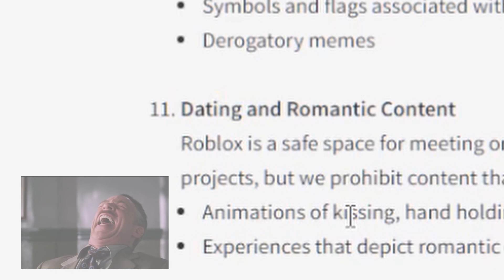Roblox TOS Be Like...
"dating"

If you are here you might aswell like and sub